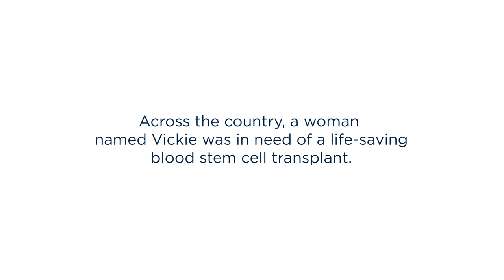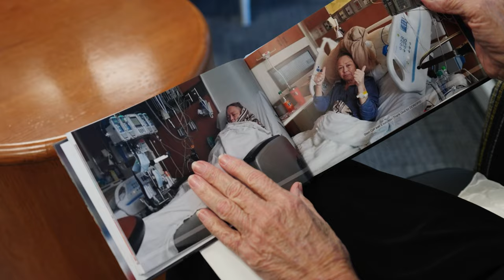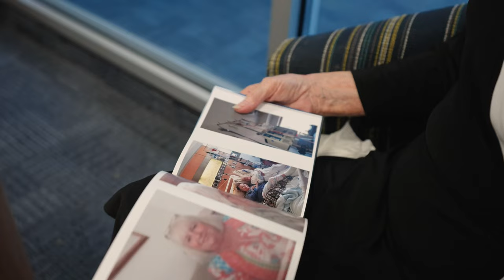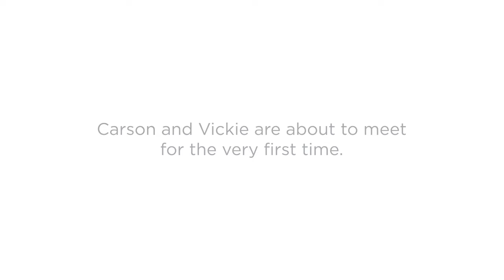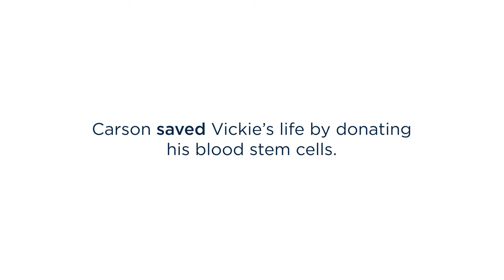Woman Meets Man Who Saved Her Life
Carson met Vickie for the first time, the woman whose life he saved by donating his blood stem cells. The two now have a life-long bond.

Become a potential lifesaver by joining the NMDP Registry.

About NMDP:
At NMDP, we believe each of us holds the key to curing blood cancers and disorders. As a global nonprofit leader in cell therapy, NMDP creates essential connections between researchers and supporters to inspire action and accelerate innovation to find life-saving cures. With the help of blood stem cell donors from the world’s most diverse registry and our extensive network of transplant partners, physicians and caregivers, we’re expanding access to treatment so that every patient can receive their life-saving cell therapy. NMDP. Find cures. Save lives.

00:00 Meet Carter
01:00 Meet Vickie
04:00 Carter and Vickie Meet For The First Time